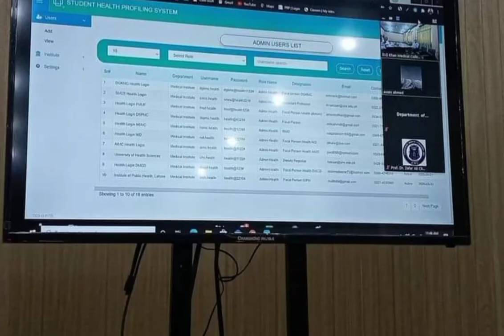D.G Khan medical college